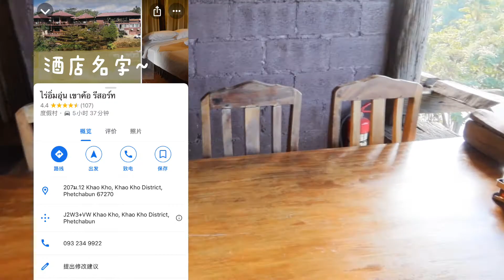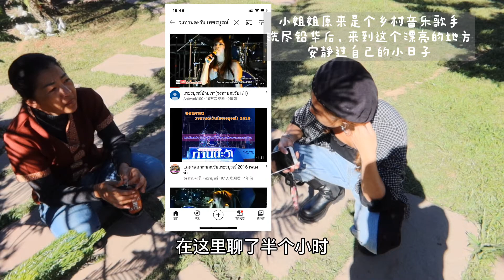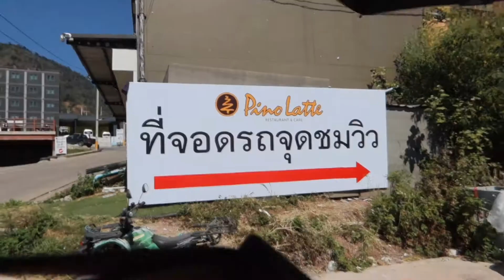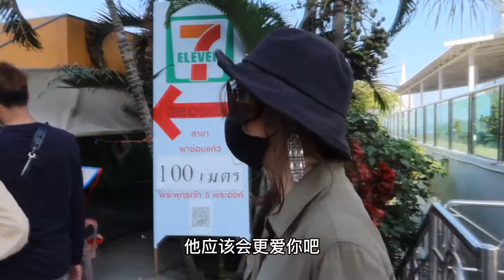泰国小长假，姐妹两个旅行第三集，姐妹“吵架”明年不再见面？/泰国“最高”的咖啡店/最漂亮的悬崖上的玻璃寺庙是怎样的，来看看我们发生了什么趣事吧～（中文字幕）（菜粥粥泰国VLOG137）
[泰fashion_菜粥粥]